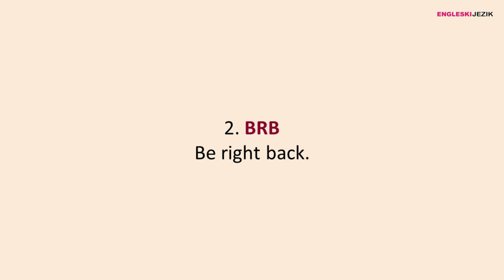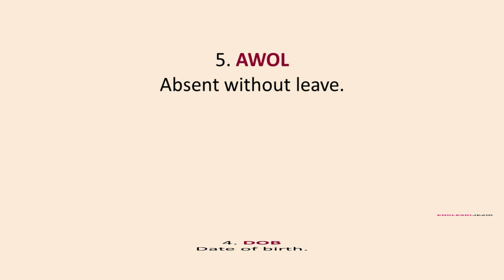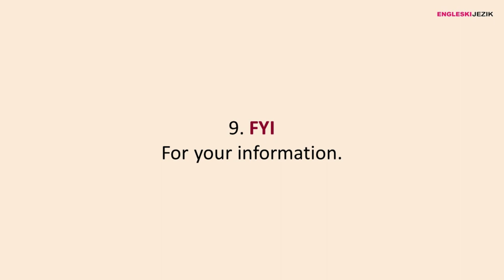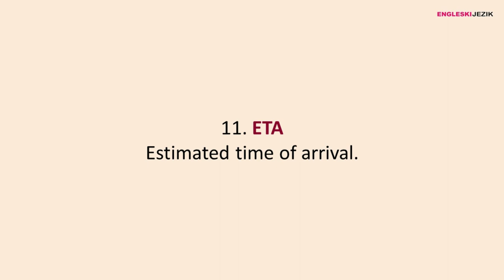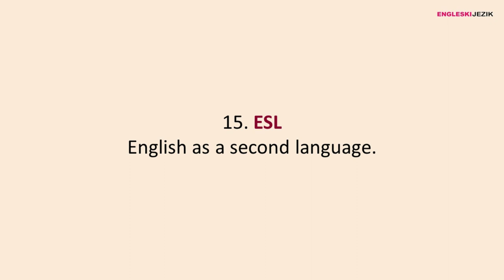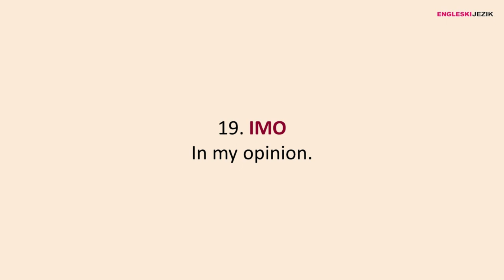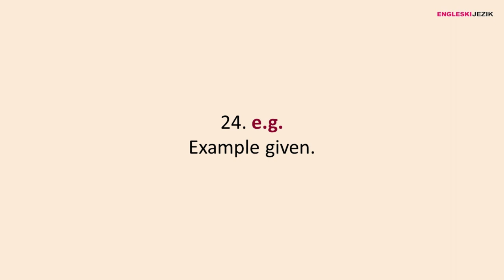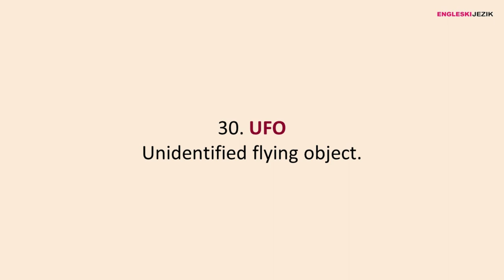30 korisnih skraćenica na engleskom jeziku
Predstavljamo vam trideset korisnih skraćenica na engleskom jeziku koje često susrećete i njihovo objašnjenje.